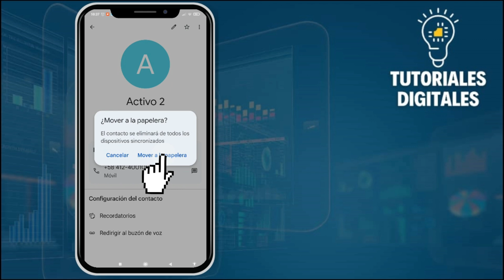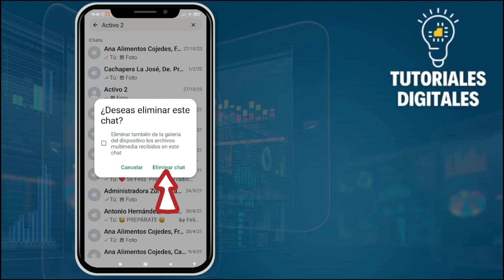Cómo ELIMINAR Contactos De WHATSAPP Que No Tengo En Contactos